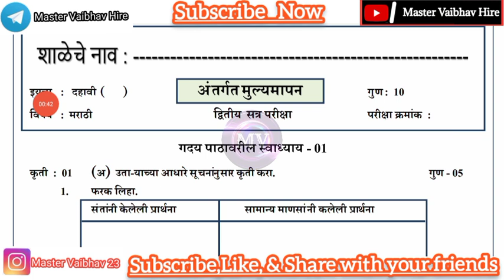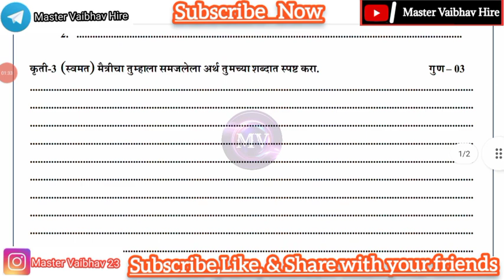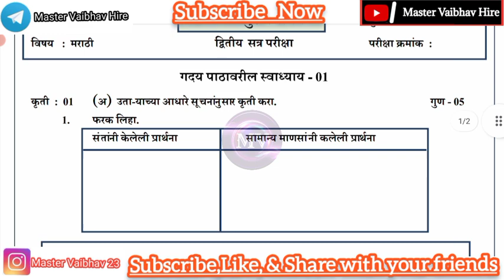तोंडी परीक्षा इयत्ता दहावी मराठी प्रश्नपत्रिका 2023।। अंतर्गत मूल्यमापन इ10वी।। Internal Exam Std 10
सराव परीक्षा इयत्ता10वी सर्व विषयाच्या प्रश्नपत्रिका 2022-23 Practice Exam Std 10th All Subjects Question Pepars By Master Vaibhav Hire

बोर्ड परीक्षा इ10वी सर्व विषयाच्या प्रश्नपत्रिका।। SSC board exam all subject question papers|| Board Exam Std 10th

Second Unit Test Std 10th All Subjects Question Papers|| घटक चाचणी क्र.2 इयत्ता 10वी सर्व विषयाच्या प्रश्नपत्रिका

Tips:-
□□□□□□□□□□□□□□□□□□□□□IMPORTANR NOTE : SOMETIMES ALL THE IMAGES/PICTURES PDF SHOWN IN THE VIDEO BELONGS TO THE RESPECTED OWNERS AND NOT ME.. I AM NOT THE OWNER OF ANY PICTURES SHOWED IN THE VIDEO□□□□□□□□□□□□□□□□□□□□